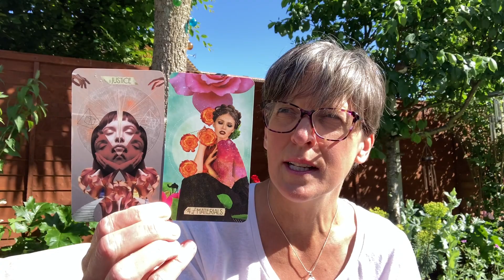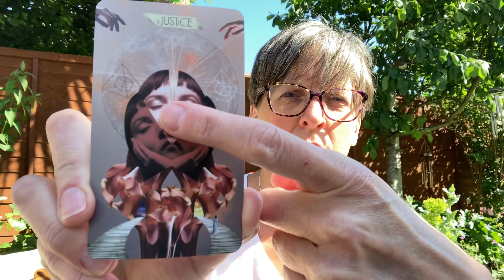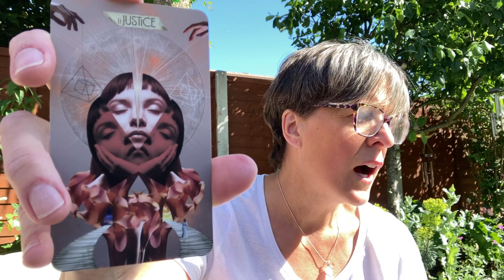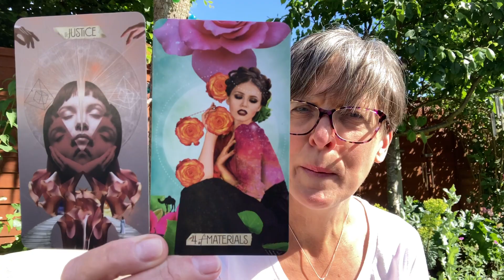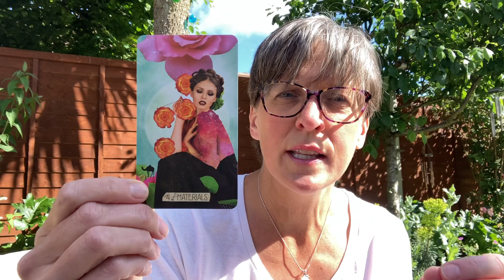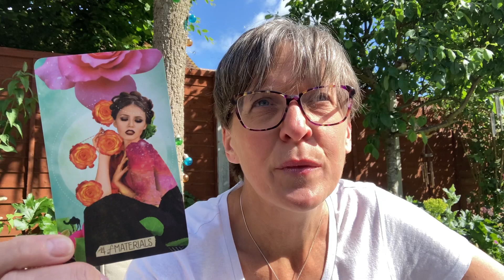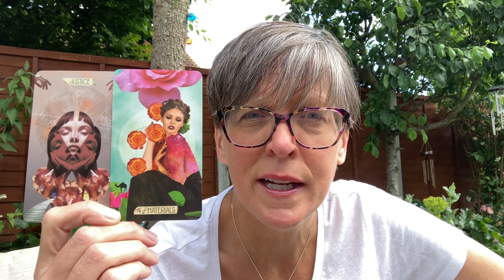What is it called when Deja Vu happens twice? Deja Deja vu? I'm asking as it is happening now!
If you would like to book a reading with me, I work via zoom so you can be anywhere in the world!